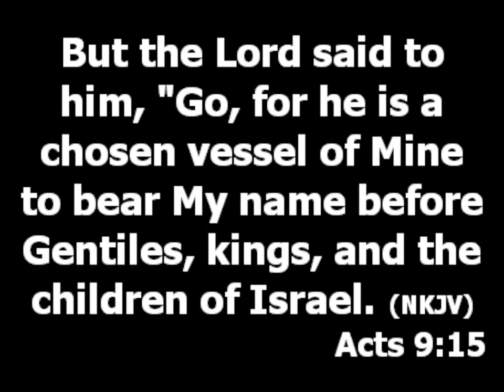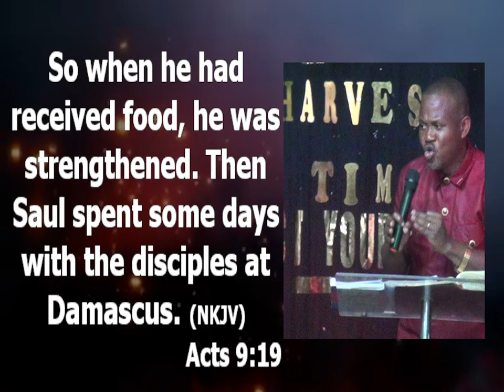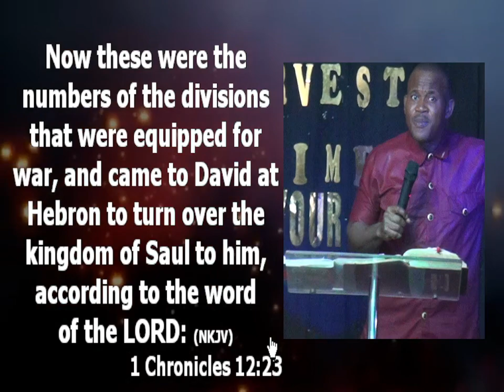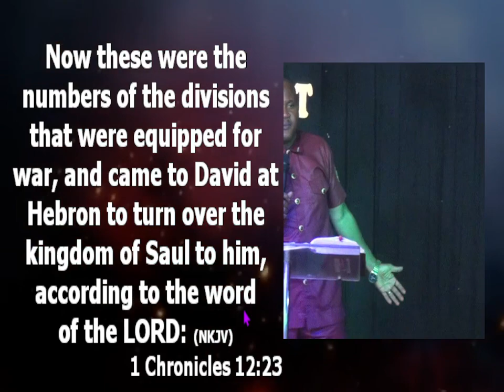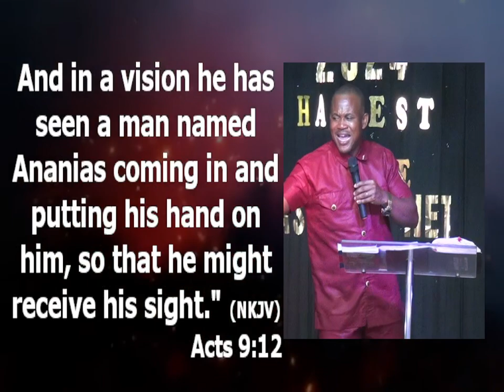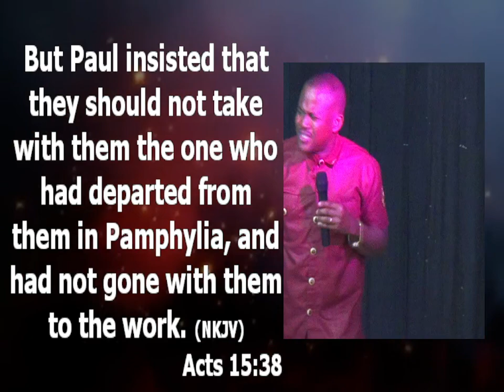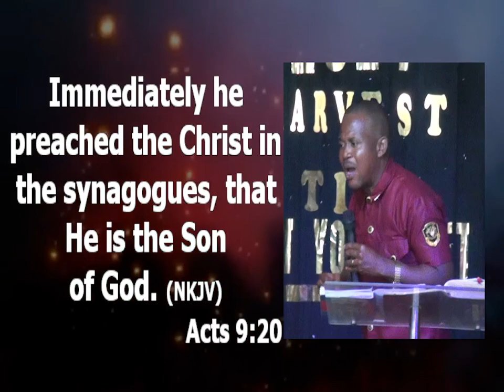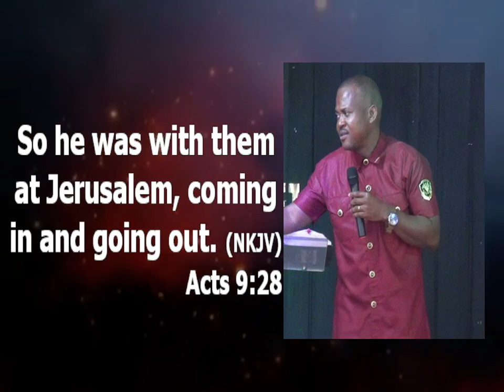Laws Of Relationship - Pastor Princewill Afolabi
Topic: Lessons from the Book of Acts 9 (Laws Of Relationships)

God can do all things but he will not do all things. Don't behave like you don't need people. God can do without humans but God won't do something without humans. God himself set a motion man-made system here on earth. (Psalms 115:16) If you don't know how to relate you will struggle (1 chronicles 12:23) When God wants to operate on earth he will use the hands of men. God purposely left traces that people can follow.  We should understand and cherish relationships with fellow human, you need to treasure relationship with people. We should kill alone mentality. Open your arms for relationship. Life becomes easier when you as a person know how to relate with fellow human. Some of the troubles you have today is because of the relationship you did not treasure yesterday.

Important tips you should learn from this message:
1. God himself revealed Ananias to Paul (Acts 9:11-12) Never joke with relationships that God revealed to you. No matter what people say about such people, such relationships are covenant relationships. (Acts 13:1-2, 15:35-40) The devil will always try to scatter covenant relationships.

2. Paul's relationship with the disciples triggered his fire more. (Acts 9:19-20) Treasure relationship that triggers your fire. No matter what you do avoid walking the journey of life alone.

Some reasons people don't have friends:
a. They always want to have their way.
b. They judge others by their own strong areas.
c. They do not agree that they need friendship. They older you grow the more you need people.

3. Barnabas was Paul's authenticator. Please don't bite the finger the feeds you, don't try to be too smart. Don't use them be sincere to them, don't dump them after you have used them.

4. Never for any reason fight fathers. (Acts 8:27-28) Don't speak against them even if they make mistakes. It is avoidable for you not to speak against the fathers.